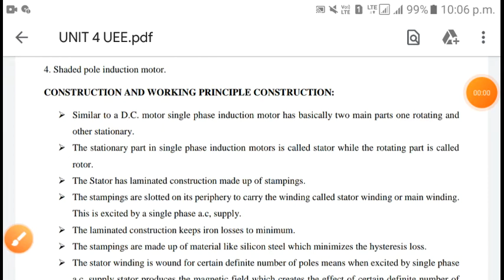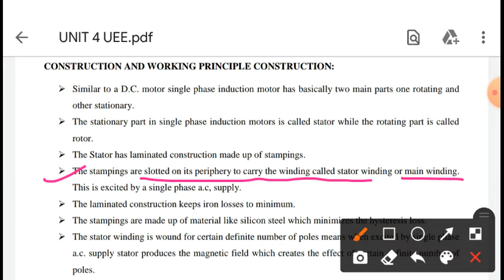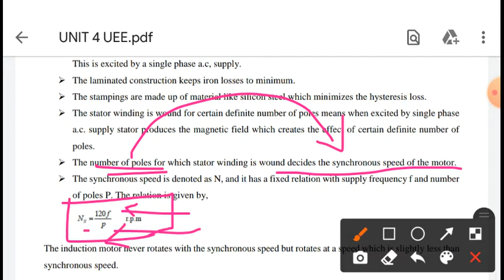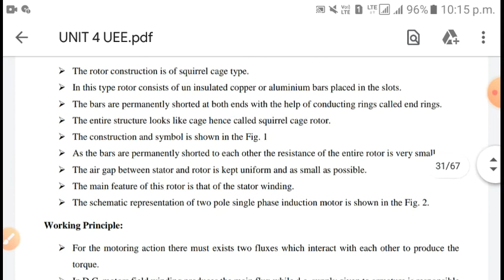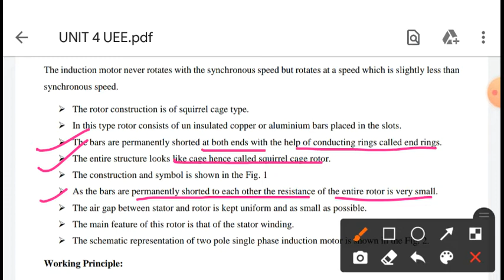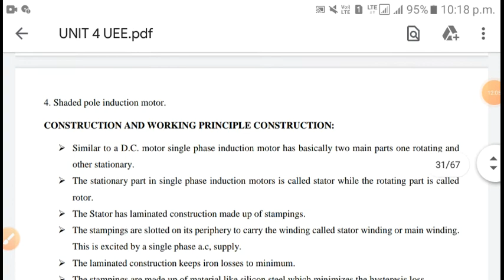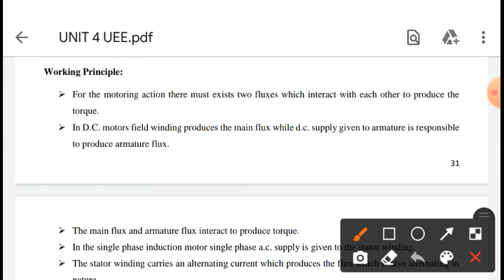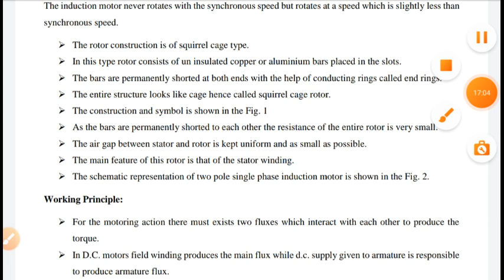LEC 32 CONSTRUCTION & WORKING OF 1PHASE IM